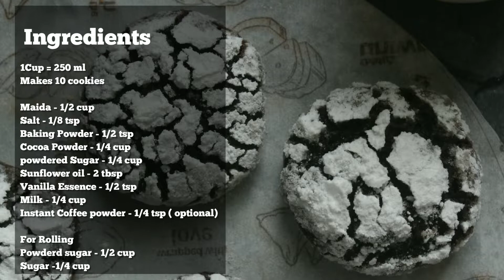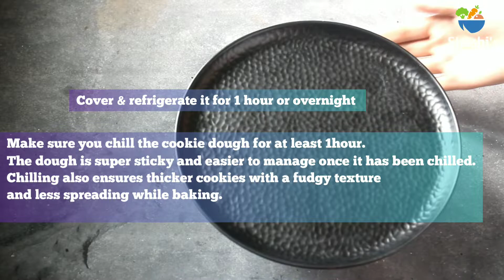Eggless Chocolate Crinkle Cookies Without Oven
Ingredients

Instant Coffee powder - 1/4 tsp ( optional)

For Rolling
Powderd sugar - 1/4 cup